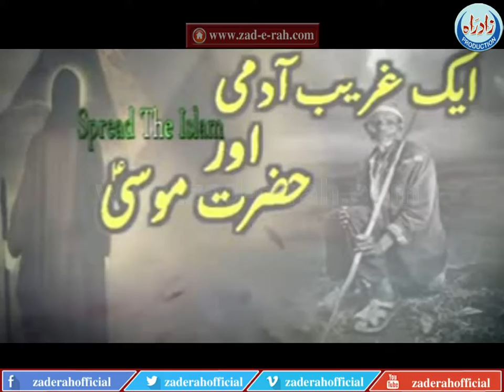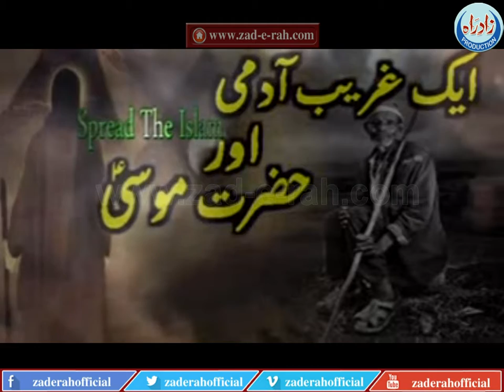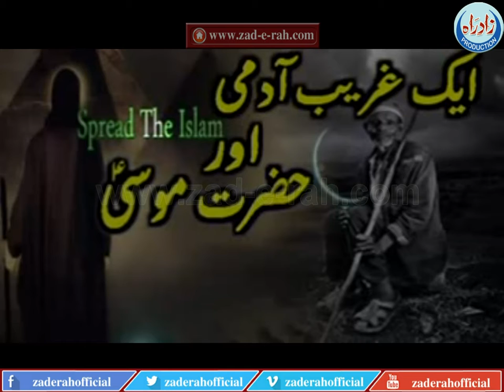Ek Ghareeb admi or Hazrat Mussa